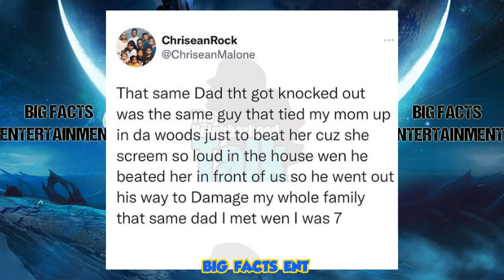Blueface Wins With KO Victory 😂 | Chrisean Rock's Dad Stole On Him First!!